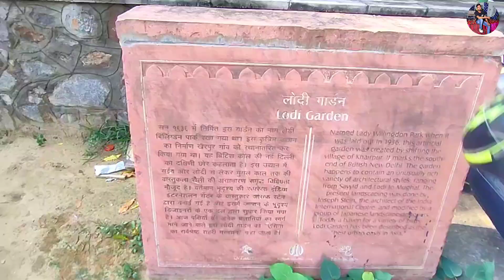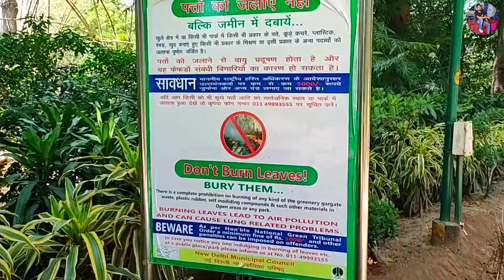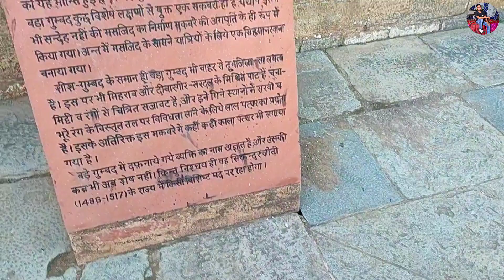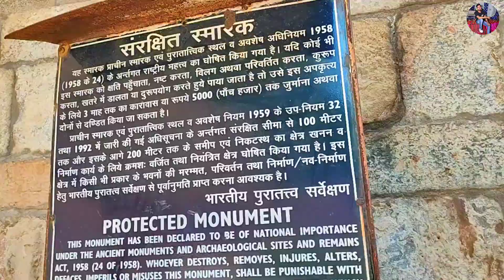Lodhi Garden Tourist Places in Delhi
लोदी गार्डन में सैय्यद राजवंश के अंतिम शासक अला-उद-दीन आलम शाह द्वारा अपने पिता मोहम्मद शाह की कब्र यहां पर 1444 ई. बनाई गई थी। गार्डन में स्थित एक महत्वपूर्ण मकबरा लोदी राजवंश से सिकंदर लोदी का है, जिसे 1517 में उनके बेटे इब्राहिम लोदी ने बनाया था।